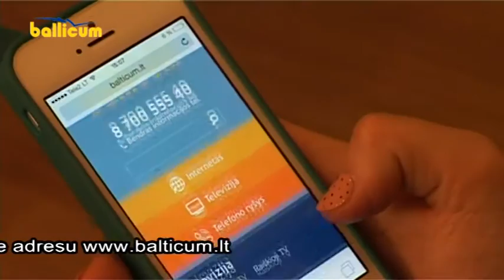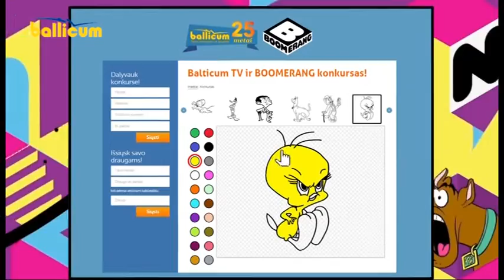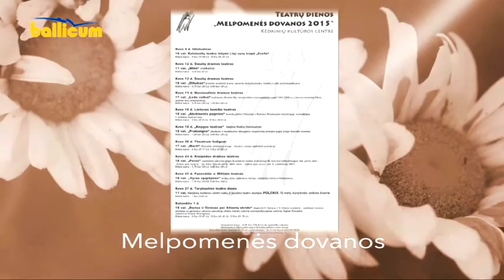Kėdainių Žinios 2015 03 26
„Ryto"pagrindinei mokyklai suteikta galimybė tapti modernaus išplanavimo ugdymo įstaiga.
Dotnuvos slaugos namus papuošė Šv. Kazimiero ordino dovanotas paveikslas.
Rajono moksleiviai rinkosi į savivaldų institucijų pavasario forumą.
Aukšto lygio žaidimą Kėdainiuose demonstravo tarptautinės mėgėjų krepšinio lygos komandos.
Kita informacija.